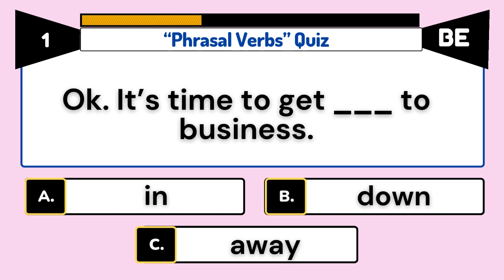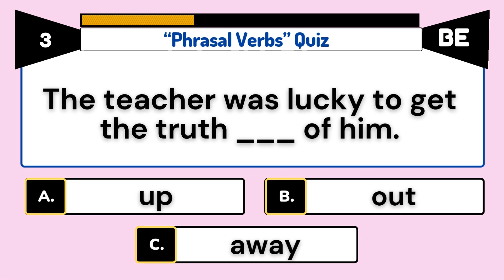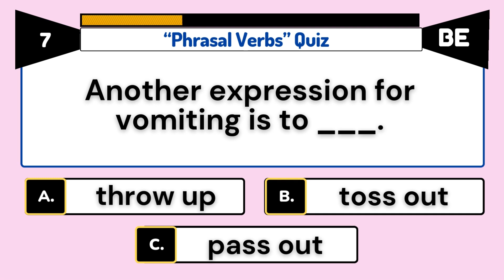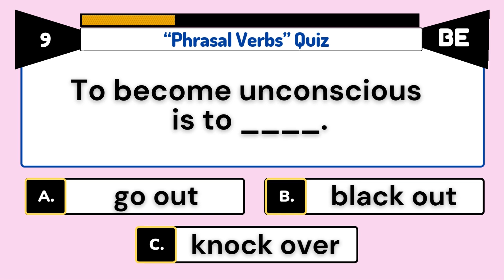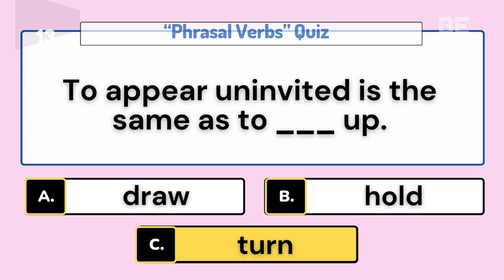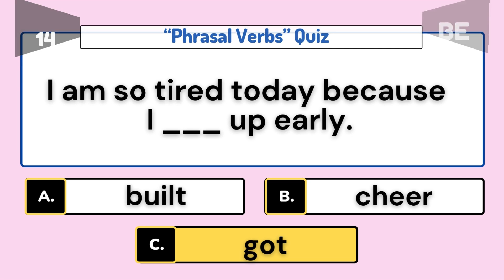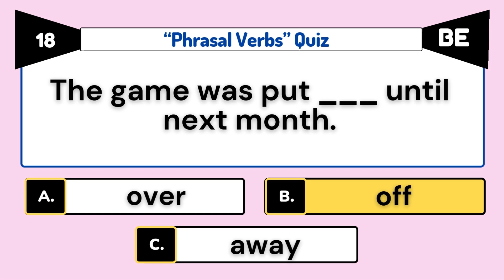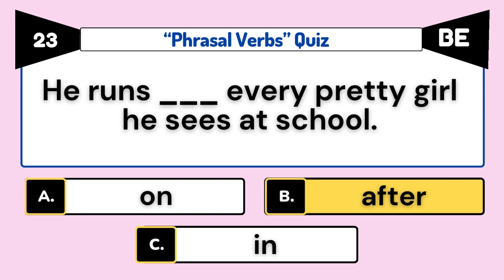Master 25 Essential Phrasal Verbs in 2024 || Part 92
"Test your knowledge of phrasal verbs with our interactive quiz! Phrasal verbs are essential for mastering English, and this quiz will challenge you to understand their meanings and usage in context. Whether you're a student looking to improve your language skills or a language enthusiast wanting to expand your vocabulary, this quiz is perfect for you. Join us and put your phrasal verb knowledge to the test!"